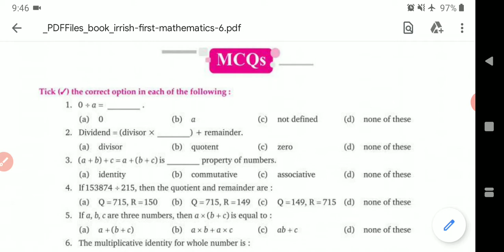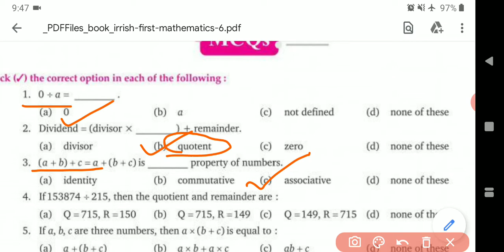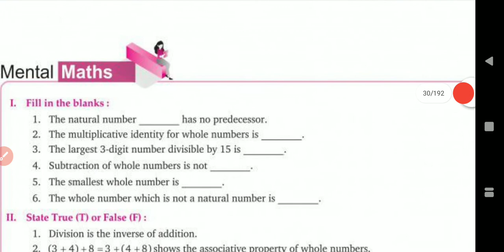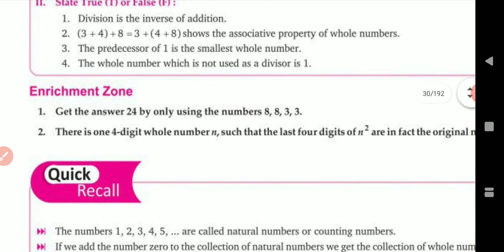6 std Maths Unit:2 Whole number MCQ solution